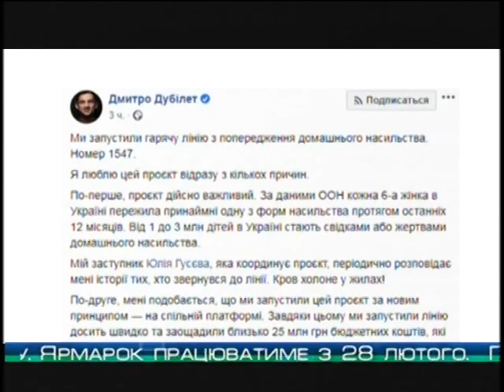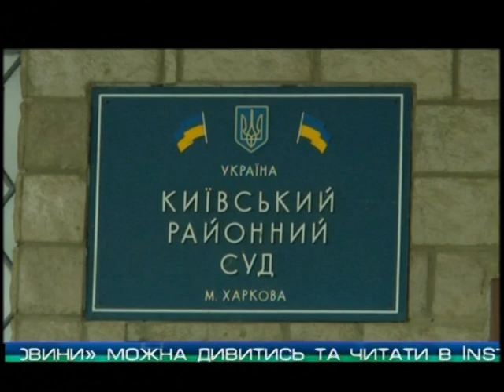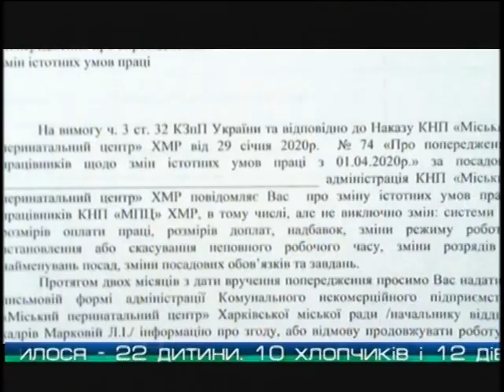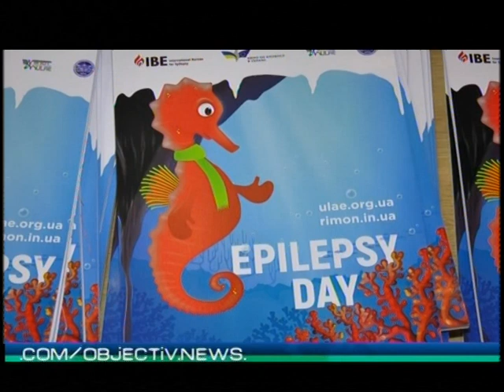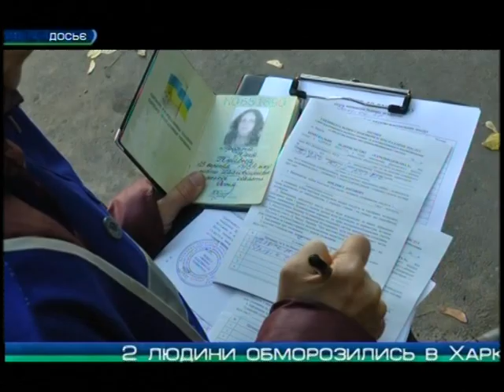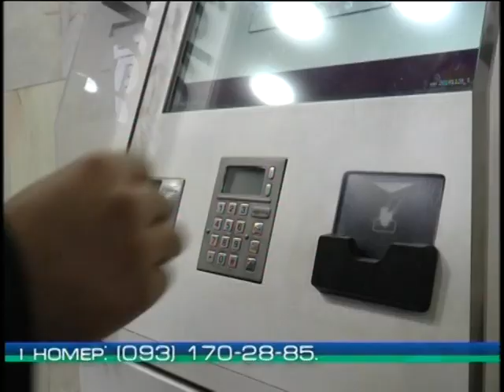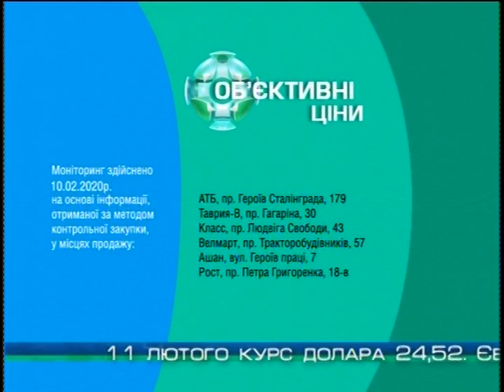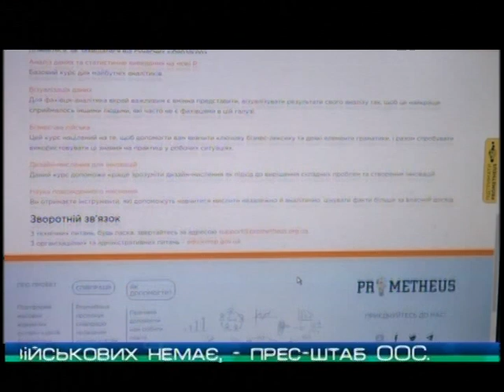“Объектив-новости” 11 февраля 2020